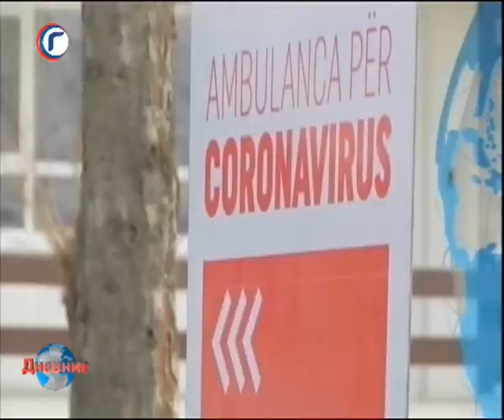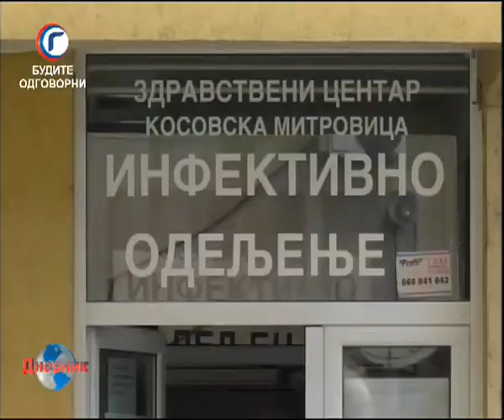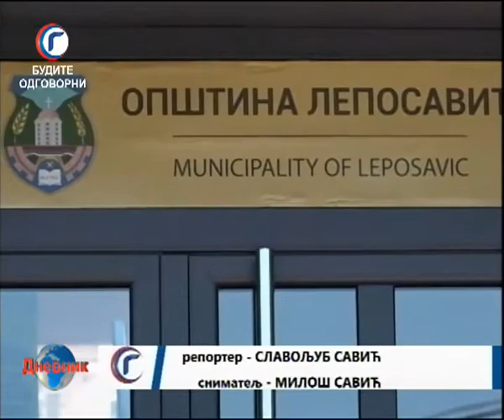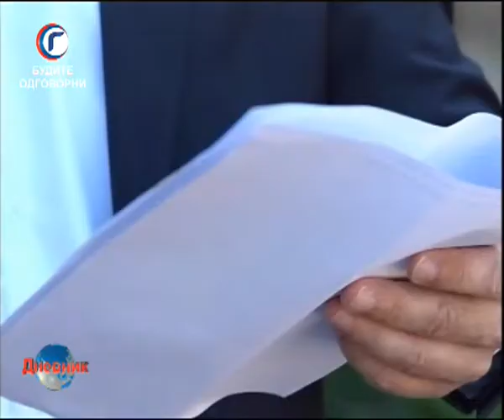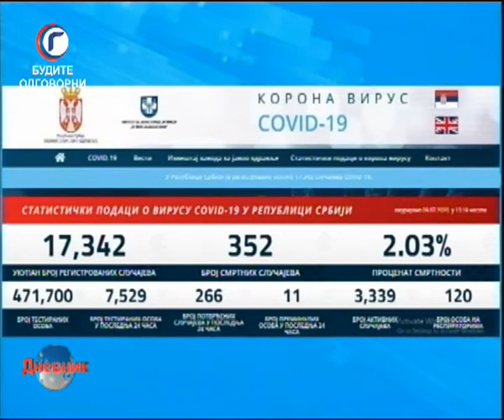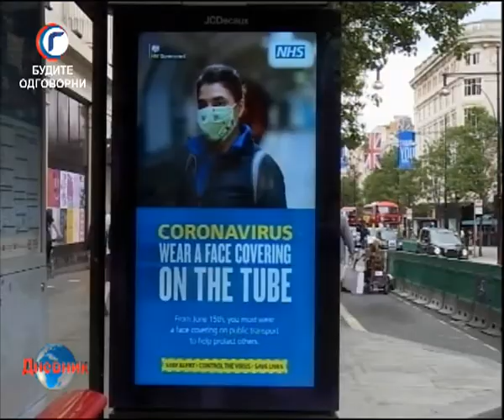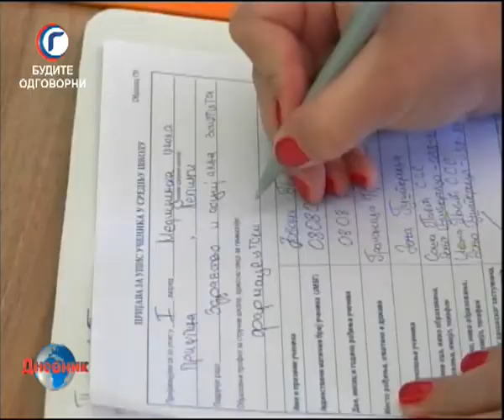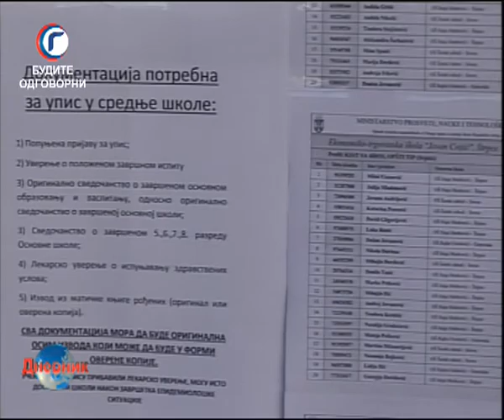DNEVNIK RTV GRACANICA 09 07 2020